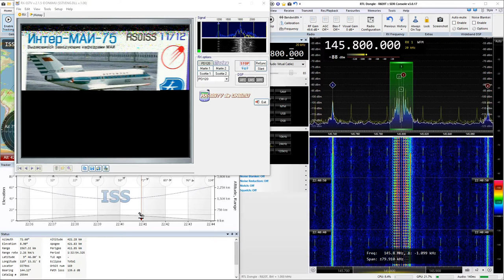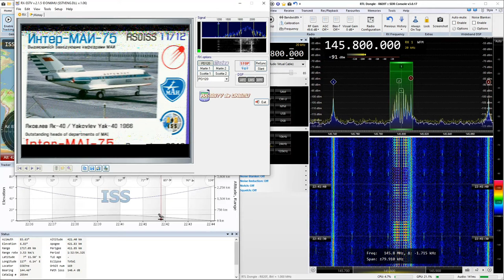2019-12-04: ISS: SSTV (FM) @ 145.8 MHz (low maximum elevation, 10º)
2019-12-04: SSTV (FM) signal from International Space Station, ISS, at 145.8 MHz

Low maximum elevation, 10º

No LNA